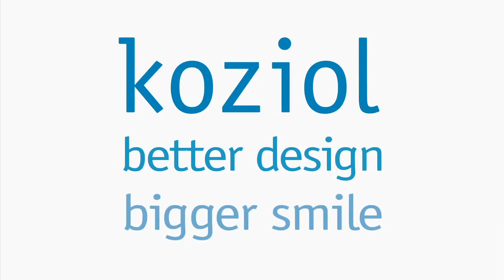Pojemnik na szkła kontaktowe Koziol - Luke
Oryginalny pojemnik na szkła kontaktowe.

Luke zdecydowanie wyróżnia się spośród “zwykłych” pudełek do przechowywania szkieł kontaktowych – sympatyczny ludzik wpatruje się w niebo przez lornetkę, na której końcu znajdują się dwa pojemniczki na soczewki. Każdy z pojemniczków jest szczelnie zakręcany i oznaczony innym kolorem, aby łatwo zidentyfikować prawe i lewe szkło.
Luke będzie przydatnym, a jednocześnie oryginalnym gadżetem – radosnym akcentem w łazience lub sypialni.